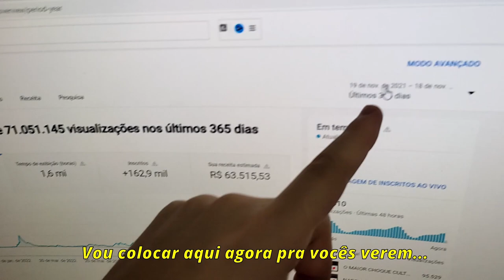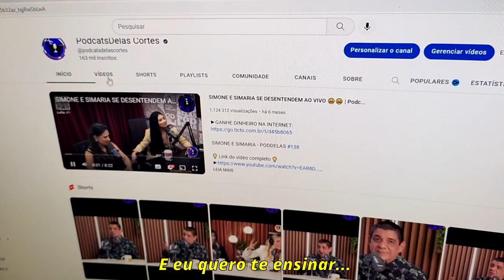AS AVENTURAS PICANTES DE PEDRO SCOOBY COM CÍNTIA DICKER 🔥🔥 | PodcatsDelas Cortes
PEDRO SCOOBY - QUEM PODE, POD #24

ENTREVISTADO E HOSTS DO PODCAST:
PEDRO SCOOBY é um surfista brasileiro, de nacionalidade portuguesa, adepto do freesurfer, entrevistado por GIO EWBANK e FE PAES LEME, no QUEM PODE, POD.

AS AVENTURAS PICANTES DE PEDRO SCOOBY COM CINTIA DICKER 🔥🔥 | PodcatsDelas Cortes